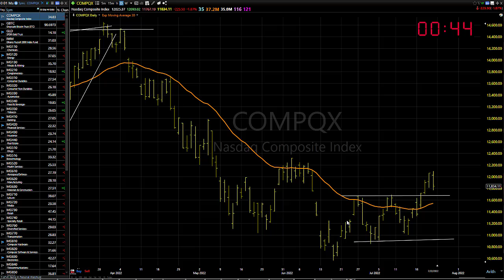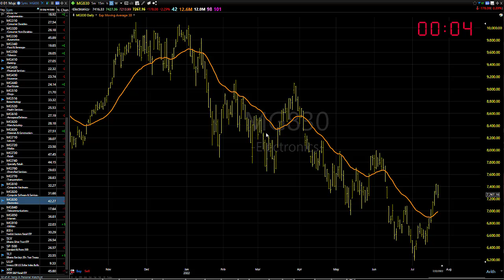07/25/22 Dave Landry's Market In A Minute-Wait, Don't Anticipate